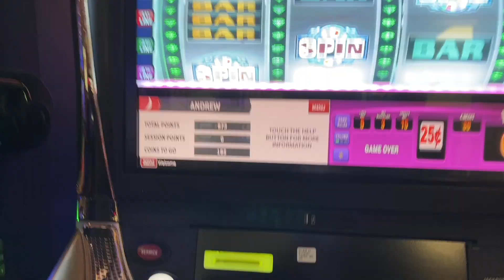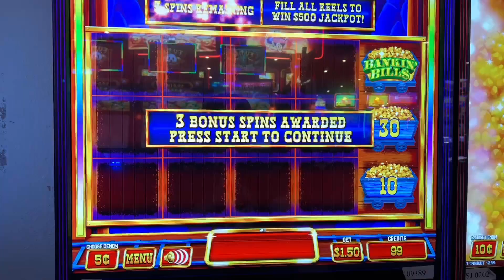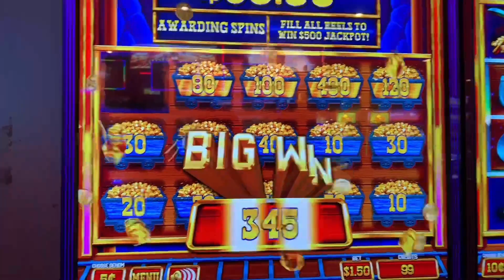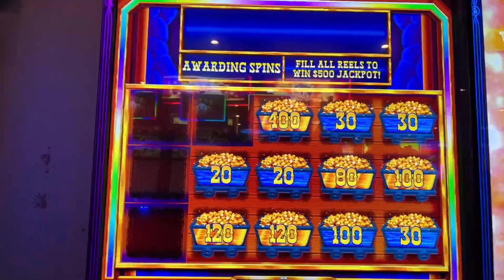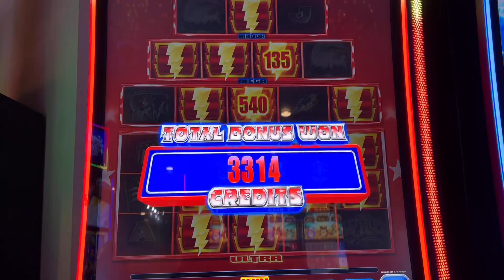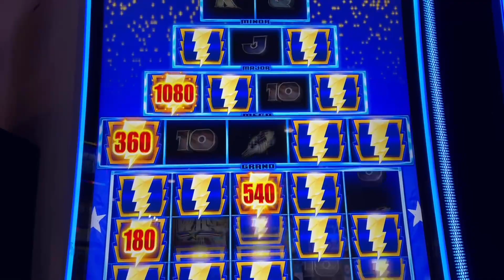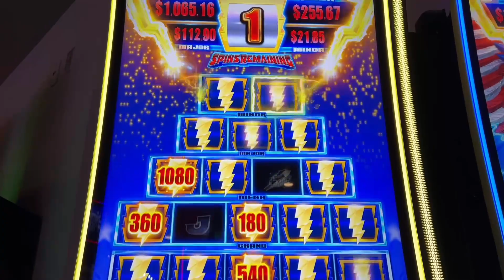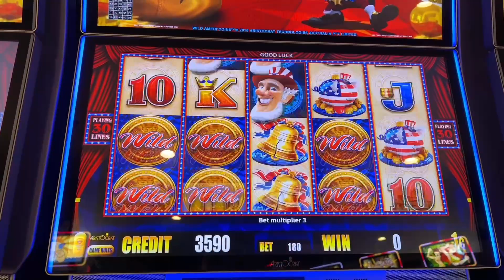First Spin Bonus Gave Me A Head Start On My Lucky Streak!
Get ready for a night of thrilling casino action in this exhilarating YouTube video! Join us as we embark on an unforgettable adventure filled with the sights and sounds of slot machines, the anticipation of big wins, and the excitement of hitting the jackpot. Immerse yourself in the glamorous atmosphere of the casino floor as we try our luck on a variety of exciting slot games, sharing tips and strategies along the way. Experience the heart-pounding moments as we spin the reels, revealing surprise bonuses and exciting features. Feel the rush of adrenaline as we celebrate our wins and learn from our near-misses. And don't worry, we'll also take breaks to indulge in delicious food and refreshing drinks to keep our energy up throughout the night. So grab your lucky charm and join us for a fun-filled night of slots at the casino that will leave you wanting more!